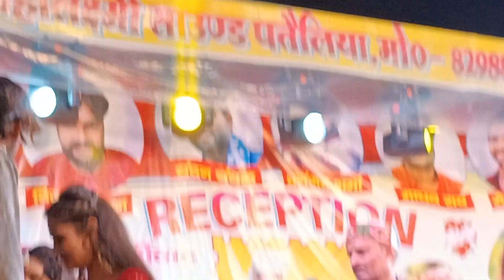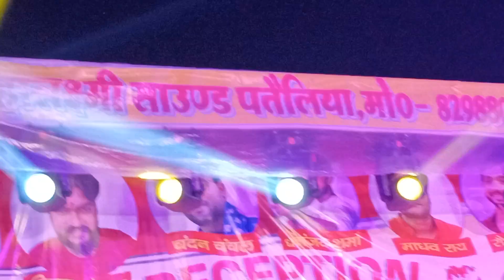5 बेर चुम्मा लेले बा shivesh mishra के सादी में antra singh priyanka stage program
5 बेर चुम्मा लेले बा shivesh mishra के सादी में antra singh priyanka stage program